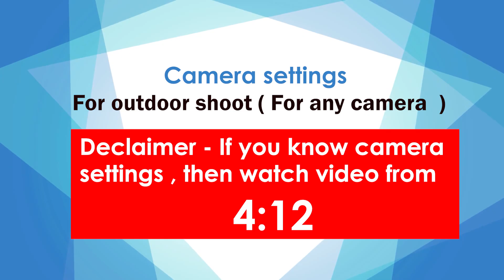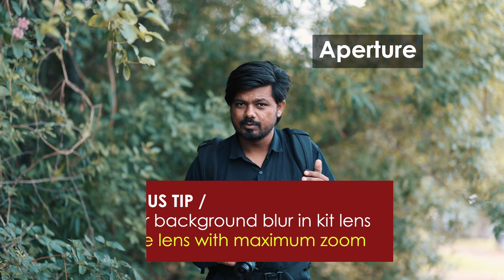Outdoor photoshoot tips and tricks | Outdoor photoshoot kaise kare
☼ JOIN OUR PREMIUM WHATSAPP GROUP ☼

⦿ 2 workshops in every month
⦿ All softwares support
⦿ New editing material every week
⦿ Business guidance sessions
⦿ Q&A sessions
⦿ Skill development task - Every month

⦿ ( JOINING FEES 999rs for 1 year )
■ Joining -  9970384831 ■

( Mukeshmack academy of photography & Film-making )

■  HOSTEL FACILITY
■  ISO CERTIFIED INSTITUTE
■  2,200 STUDENTS ENROLLED
■  COMPUTERS & CAMERA AVAILABLE

• COURSES -
▲ Two months basic to advance photography + Editing + album designing course
▲ One months complete Cinematic & Video editing course
▲ One month complete album designing course
▲ 12 days advanced album designing course
▲ Six months Basic to advanced PHOTOGRAPHY ,
     CINEMATOGRAPHY + GRAPHIC DESIGNING course
    ( photoshop ,  album design , video editing , sound designing included )

⦾ ADMISSION / ENQUIRY -  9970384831 ( Location - Sangli ,  Maharashtra ) ⦾